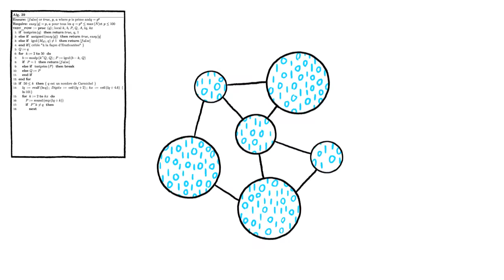Le big data - 60 secondes pour comprendre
Chaque jour, nous générons 2,5 trillions d’octets de données.
Ca ne vous dit pas grand chose ? C’est normal.

En fait, c’est ça qu’on appelle le « Big Data ».
Cet obscur terme anglais désigne simplement le flux permanent de toutes ces données informatiques qui circulent à travers le monde, à chaque instant. Un flux auquel chacun d’entre nous participe activement donc.

Mais que sont précisément ces données ? Comment sont-elles générées ? A quoi servent-elles concrètement ?

Dans 60 secondes, vous le saurez.
Allez hop, visionnage.